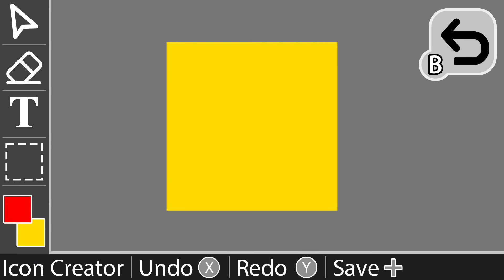Super Nintendo Maker - Announcement Trailer - Nintendo Switch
Inspirational new trailer from Nintendo! Super Nintendo Maker let's you make your OWN Nintendo game!

We actually uploaded 4 videos TODAY! Check the other ones out here:
100 Facts About Nintendo: youtu.be/1Tc1ErNXxXU
Humanities Magnum Opus: youtu.be/w8ARltg3d58
We Played Mario Kart 9: youtu.be/py5lRRARoKw

Credit:
SMM2 Trailer Theme: youtu.be/3MjIZyOE0WY
F-Zero GX footage: youtu.be/pofvjfaG3Rc
Green Hill Zone MK8: youtu.be/02la2SZvxtk